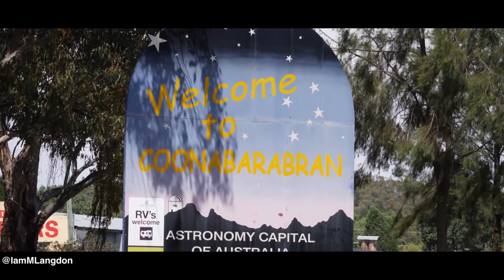The best place to stay at in Coonabarabran, NSW -Barkala Farmstay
If you ever find yourself in Australia's astronomy capital, make sure you stay at this awesome little farm 30k from town!